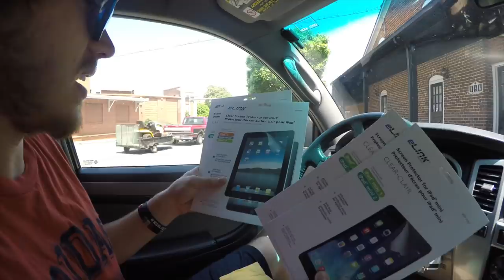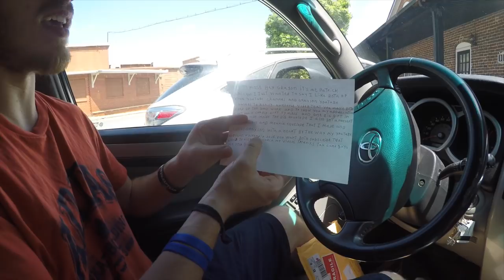RACING MY DAD!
Dog Seat Cover